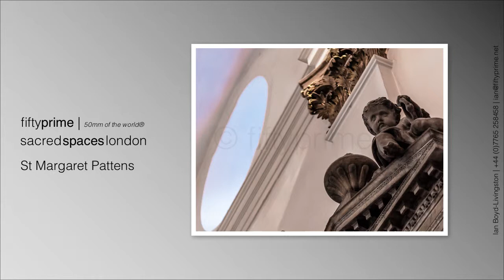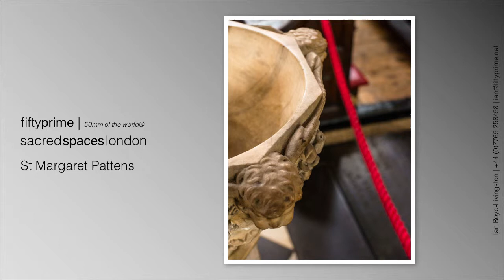sacred spaces london | St Margaret Pattens